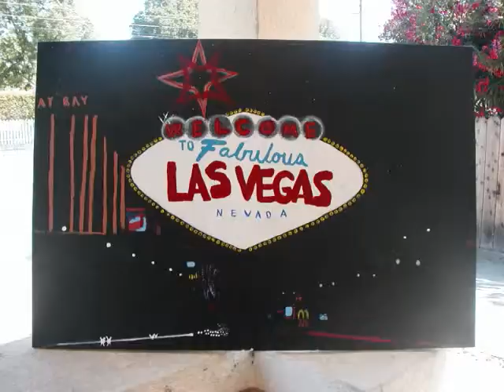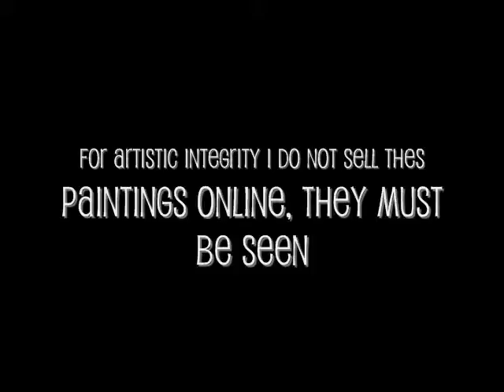My art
paintings and sculpture